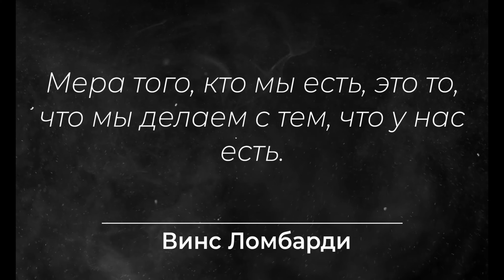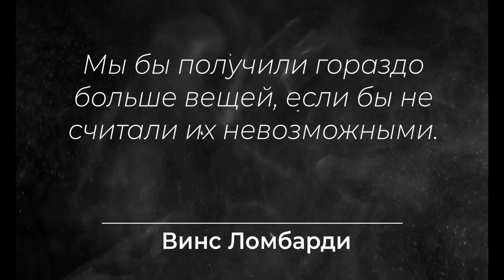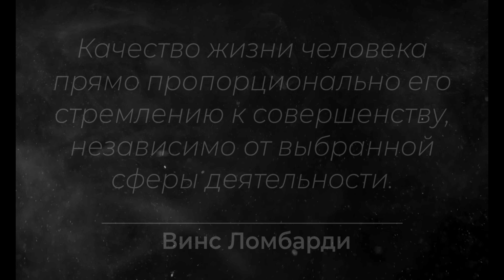Винсент Томас Ломбарди - американский футболист и тренер.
Наиболее известен в качестве главного тренера Грин-Бей Пэкерс в 1960-х годах, когда под его руководством команда пять раз за семь лет побеждала в Национальной футбольной лиге, в том числе выиграв первые два Супербоула в 1966 и 1967 годах. Ломбарди, по мнению многих, является одним из лучших и самых успешных тренеров в истории НФЛ. Приз команде-победителю Супербоула, трофей Национальной футбольной лиги, назван в его честь. Он вошёл в Зал славы футбола в 1971 году.

Ломбарди играл в футбол за команды Святого Франциска и университета Фордэм. Он начал тренерскую деятельность ассистентом и позже стал главным тренером в средней школе Санкт Сесилия. Он был помощником тренера в Фордэм, в команде Военной академии США и Нью-Йорк Джайентс, прежде чем стать главным тренером Грин-Бей Пэкерс с 1959 по 1967 годы и Вашингтон Редскинз в 1969 году. Он никогда не проигрывал сезон в качестве главного тренера в НФЛ.

Лучшие цитаты чемпиона. Винс Ломбарди. Цитаты великих.